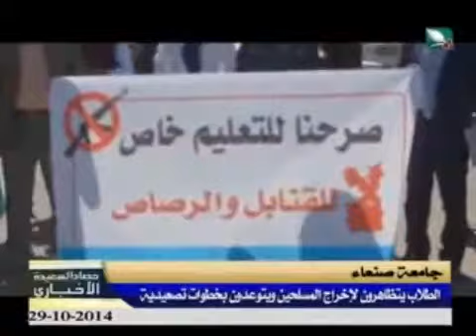حصاد السعيدة 29-10-2014م - طلاب جامعة صنعاء يتظاهرون لإخراج المسلحين ويتوعدون بخطوات تصعيدية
تقرير - طلاب جامعة صنعاء يتظاهرون لإخراج المسلحين ويتوعدون بخطوات تصعيدية - ضمن برنامج حصاد السعيدة الإخباري ليوم الأربعاء الموافق 29 أكتوبر 2014م .